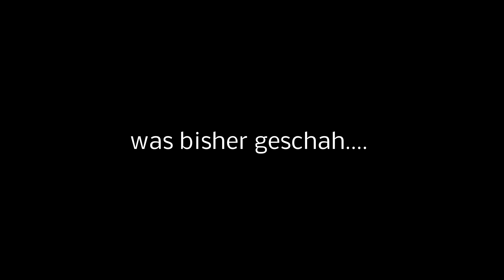Vectra B V6 - Service, Zahnriemen und Rippenriemen - Teil 3 [4K]